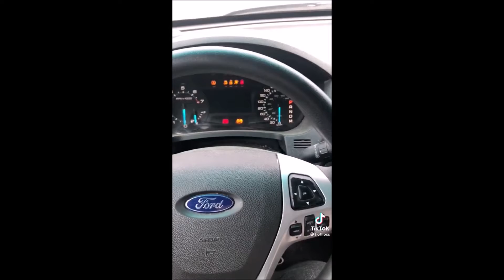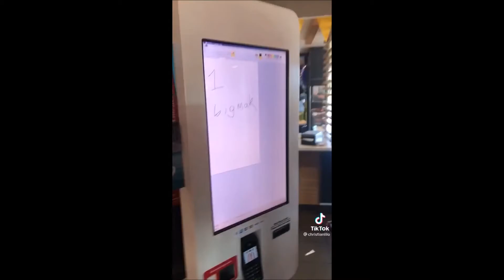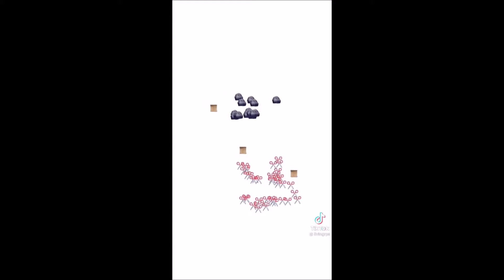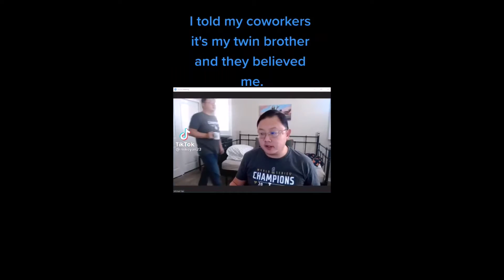hat in the cat